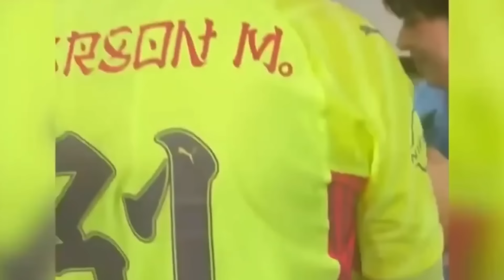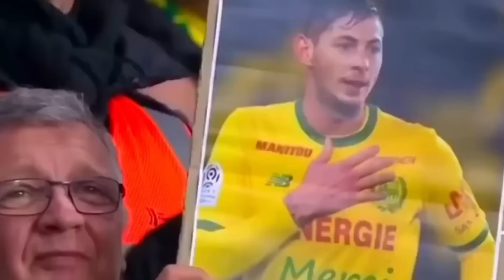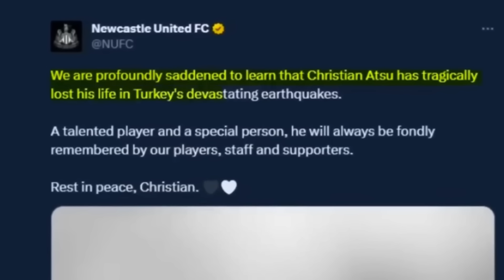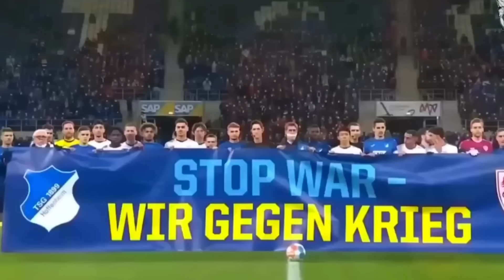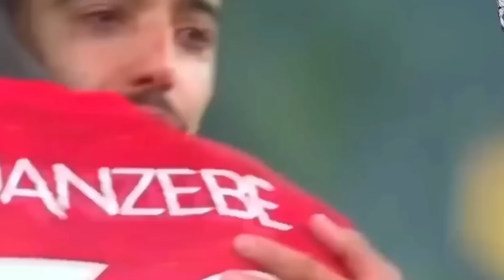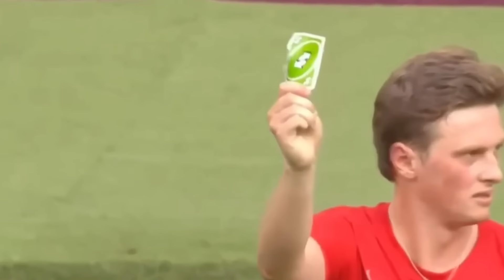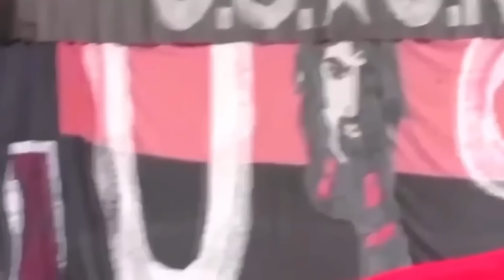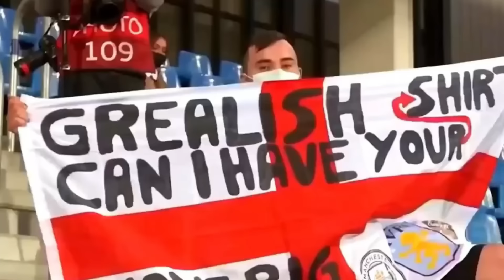😎 MOMENTOS DE EUFORIA en el Fútbol